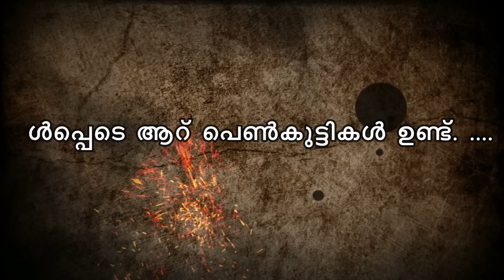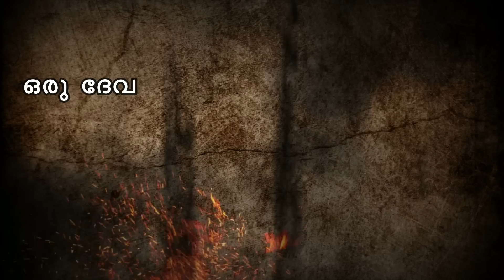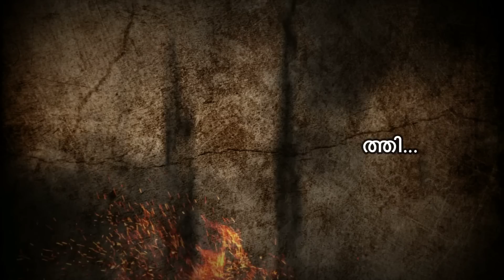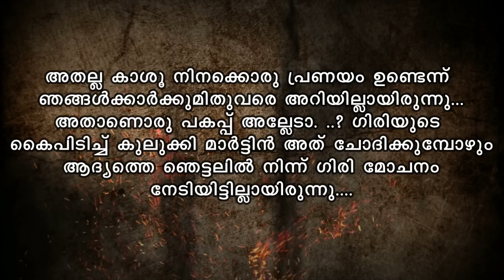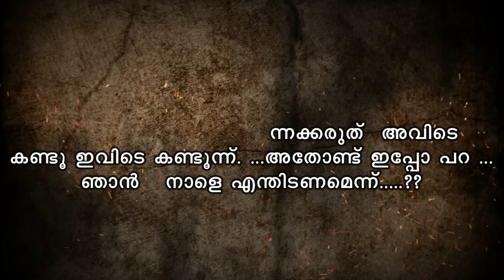ഒരു ക്യാമ്പസ് പ്രണയം SHAHUL MALAYIL | MALAYALAM SHORTS STORY